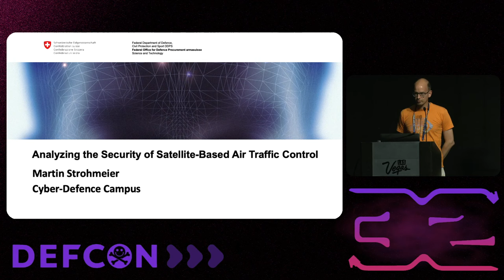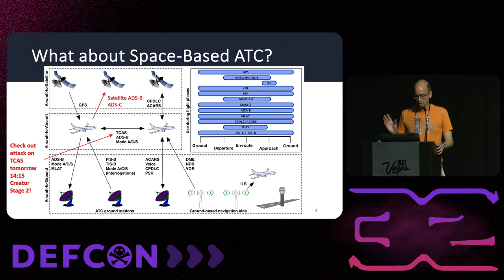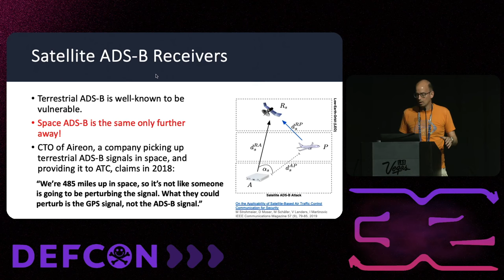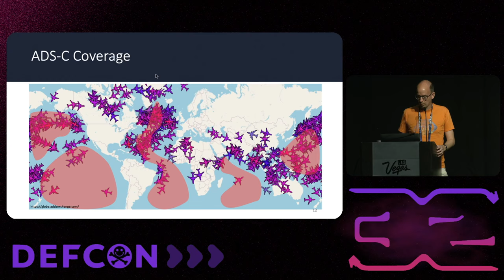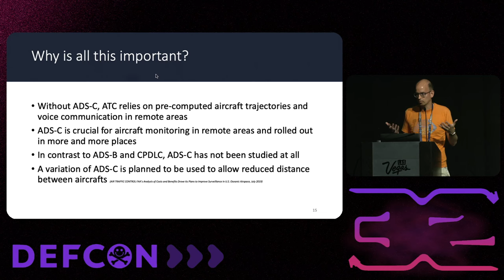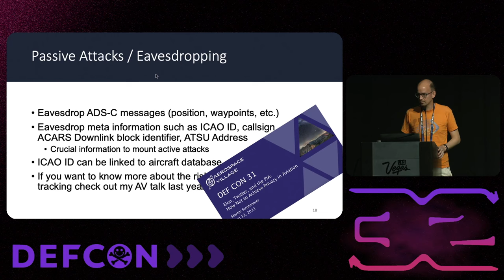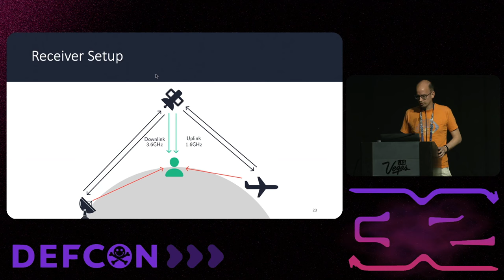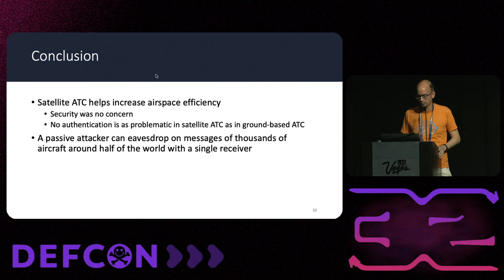DEF CON 32 - Analyzing the Security of Satellite Based Air Traffic Control -Martin Strohmeier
Automatic Dependent Surveillance – Contract (ADS-C) is a satellite-based aviation datalink application used to monitor aircraft in remote regions. It is a crucial method for air traffic control to track aircraft where other protocols such as ADS-B lack connectivity. Even though it has been conceived more than 30 years ago, and other legacy communication protocols in aviation have shown to be vulnerable, ADS-C’s security has not been investigated so far in the literature. We conduct a first investigation to close this gap. First, we compile a comprehensive overview of the history, impact, and technical details of ADS-C and its lower layers. Second, we build two software-defined radio receivers in order to analyze over 120’000 real-world ADS-C messages. We further illustrate ADS-C’s lack of authentication by implementing an ADS-C transmitter, which is capable of generating and sending arbitrary ADS-C messages. Finally, we use the channel control offered through a software-defined ADS-C receiver and transmitter as a basis for an in-depth analysis of the protocol weaknesses of the ADS-C system. The found vulnerabilities range from passively tracking aircraft to actively altering the position of actual aircraft through attacks on the downlink and the uplink. We assess the difficulty and impact of these attacks and discuss potential countermeasures.

We will further look at satellite-based ADS-B receivers and discuss their security and how they relate to ADS-C.